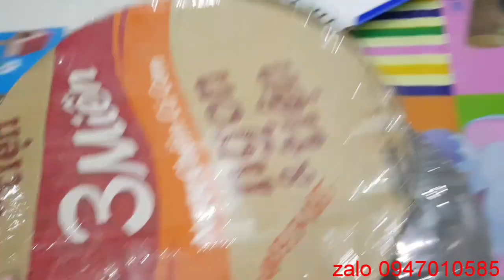Thớt nghiến 40 tết 2020 giá bao nhiêu rồi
Thớt nghiến 40 giá 550.000
Lh em giang 29 tuổi 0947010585
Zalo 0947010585